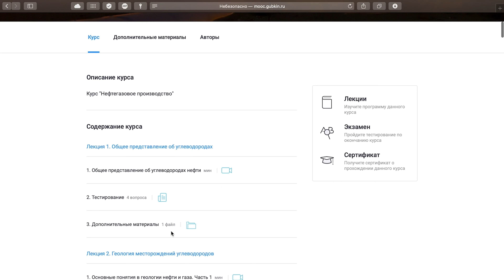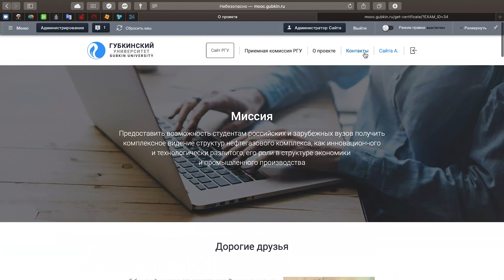Промо-ролик mooc.gubkin.ru (длинный)